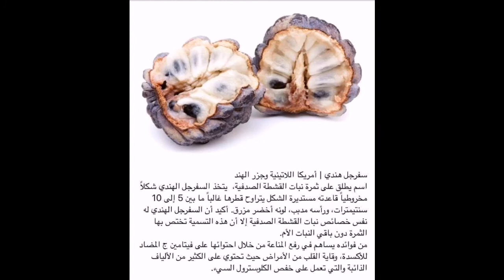اغرب أنواع النباتات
اغرب أنواع النباتات فى العالم